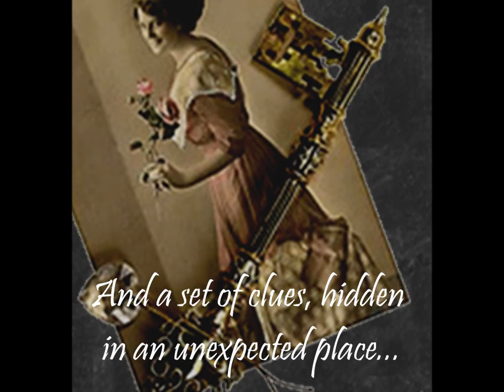Splintered Official Book Trailer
SPLINTERED is an eerie and whimsical young adult fantasy spin-off of Lewis Carroll's beloved Alice's Adventures in Wonderland.

Available now at most major retailers and bookstores.

Note: Some very talented and creative teens made an "unofficial" official splintered movie trailer. It's fantastic!